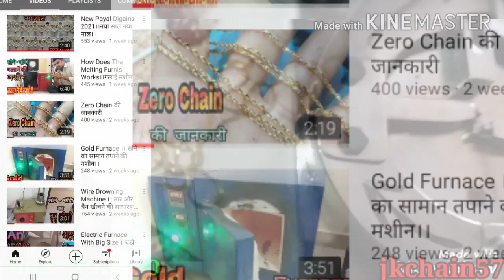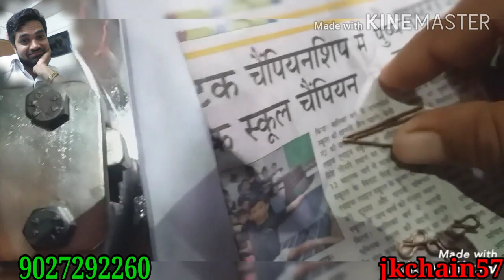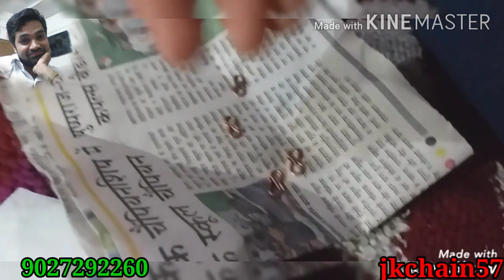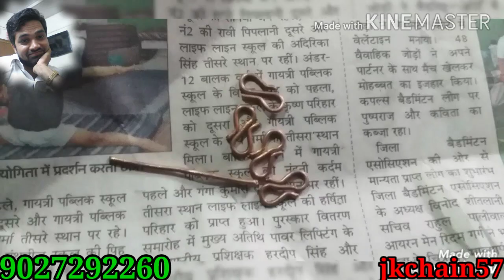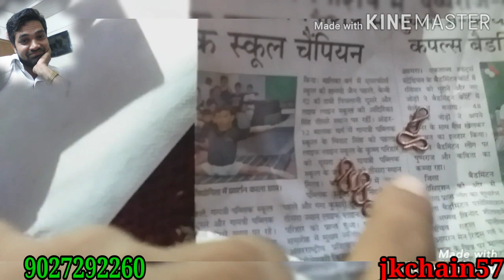Chain Lock Making Machine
it is chain lock making machine.
it has 5 kg weight.
it is nikel polished machine.
it is rushed proof .machine.

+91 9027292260